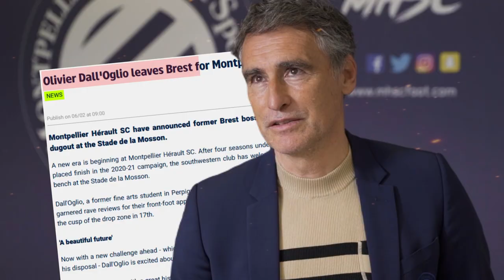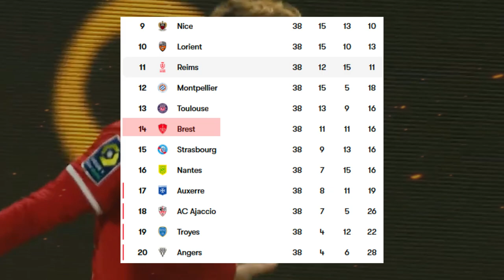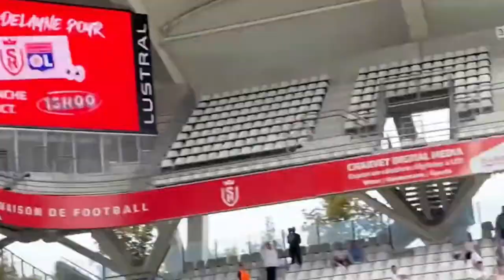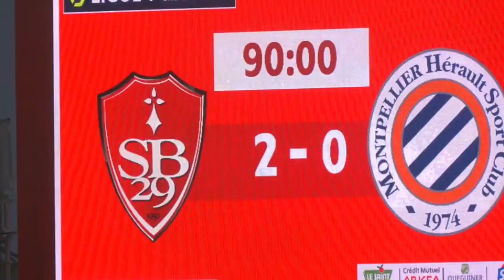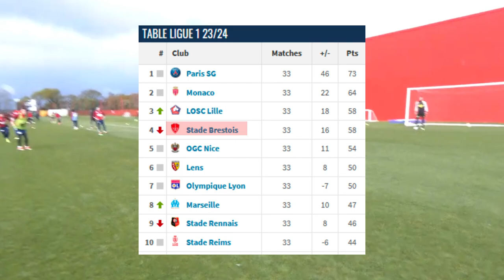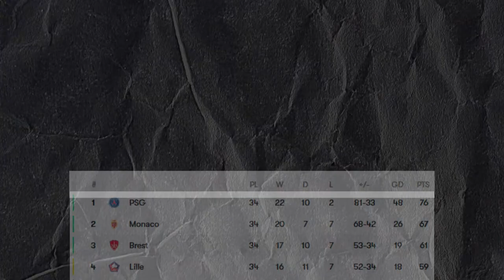The Underdog Story of Stade Brestois in 2024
Stade Brestois had no chance of qualifying for the champions league next season, only they have done just that.  With one of the smallest budgets in Ligue 1 and no worldclass talent on their team, they beat the odds and defeated some of the strongest French football teams of all time. The sky is truly the ceiling for them, and in this video I uncover it all.